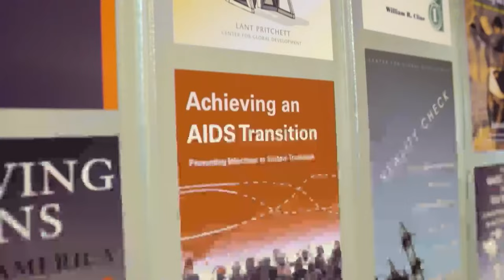A Conversation with the European Investment Bank (EIB)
As one of the world’s main financers of climate action, the European Investment Bank (EIB) has placed sustainability at the heart of its activities. In 2019, in a landmark decision, the EIB announced an end to lending for unabated fossil fuel energy projects. Last year the EIB invested more than 12 billion dollars outside of the EU, through its new development arm EIB Global, in projects intended to create stability, promoting sustainable growth, and fighting climate change. However, despite the grim warnings from the International Panel for Climate Change (IPCC), a host of factors from the Russian war of aggression in Ukraine, inflationary pressures, food and energy crises, and debt concerns are complicating decarbonization efforts.

In this conversation in the margins of the World Bank and IMF Spring Meetings , CGD President Masood Ahmed, Mikaela Gavas, CGD Europe Managing Director and Senior Policy Fellow, EIB President Werner Hoyer, and EIB Global’s head of lending for Africa, Caribbean, Pacific, Asia and Latin America, Maria Shaw-Barragan, will discuss how the EIB and other multilateral development banks can maintain the momentum in the face of the climate emergency while managing the ‘polycrisis’, and staying focused on development and the pressing issue of MDB reform.

00:00 - Intro video
01:00 - Welcome
02:17 - Speaker introductions
03:02 - Conversation
41:34 - Audience Q&A
01:00:09 - Closing